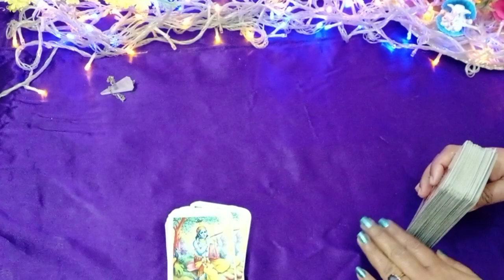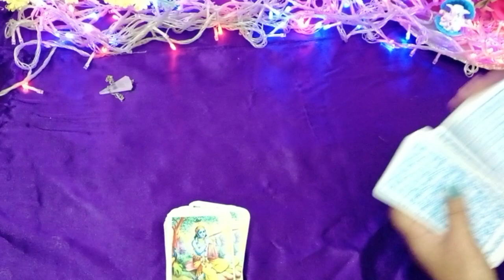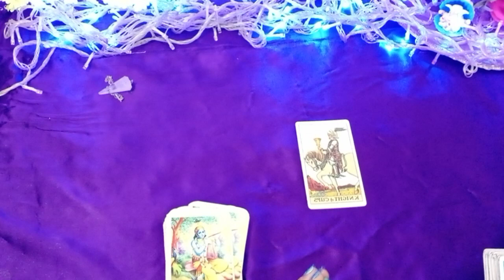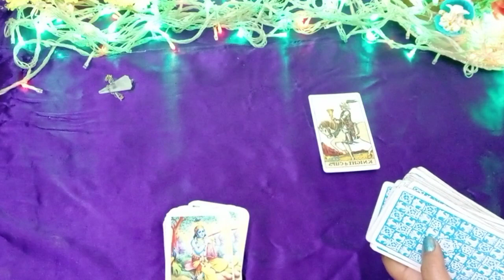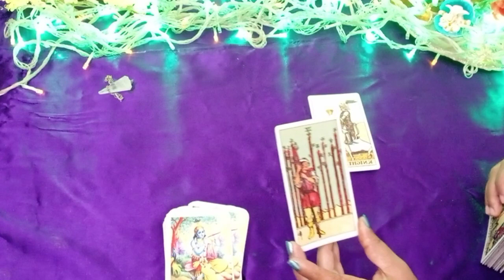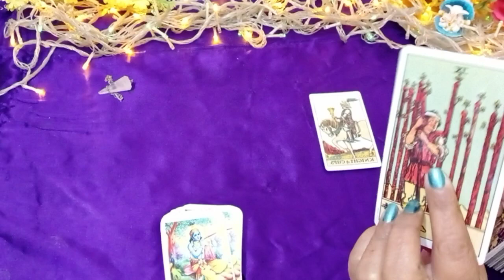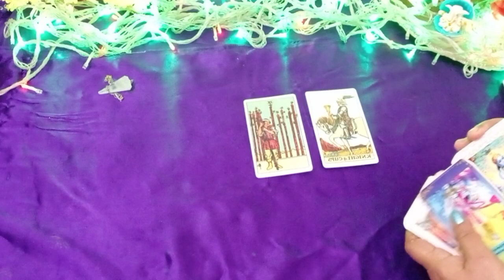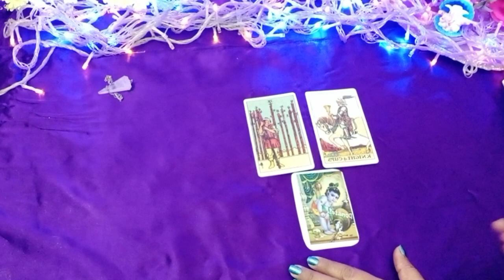सांई बाबा के संदेश क्या करना है और क्या नहीं करना है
Sai baba ke urgent massage 🙏🌞

my name is sarla intuitive tarot readers